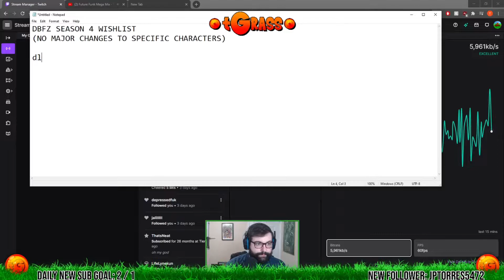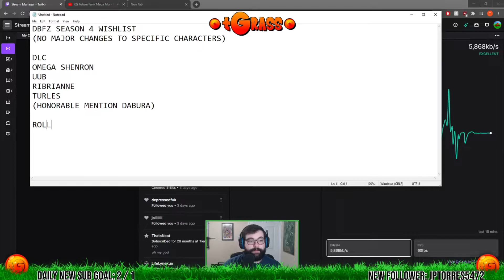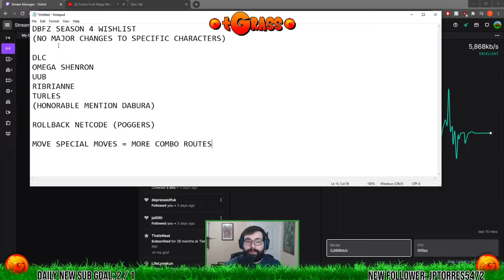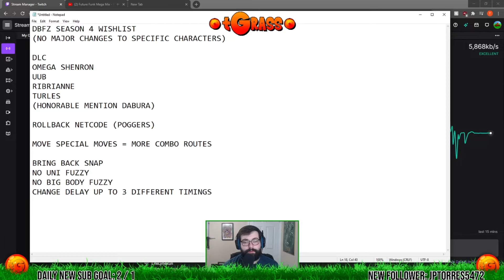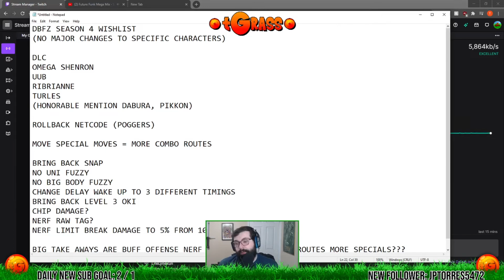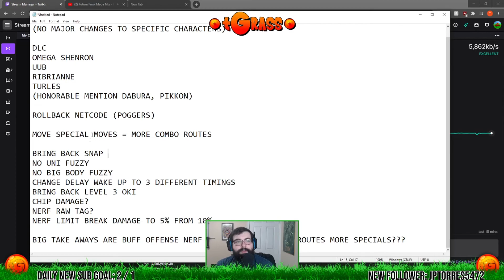Dragon Ball FighterZ Season 4 Wishlist | Gameplay changes and DLC!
we chatted on stream about what characters and changes we want to see in season 4 of DBFZ